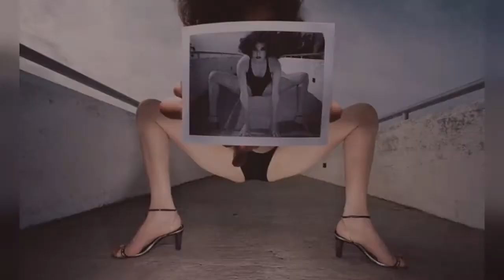Stunning Fashion Photography By Guy Bourdain In The 1970S !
Born 1928 in Paris, French artist and fashion photographer Guy Bourdin was known for his provocative images. From 1955, he worked mostly with Vogue as well as other publications including Harper's Bazaar, and shot ad campaigns for Chanel, Charles Jourdan, Pentax and Bloomingdale's.

Bourdin's work is collected by important institutions including Tate in London, MoMA, San Francisco Museum of Modern Art and Getty Museum. The first retrospective exhibition of his work was held at the Victoria & Albert Museum in London in 2003, and then toured the National Gallery of Victoria in Melbourne, Australia, and the Galerie nationale du Jeu de Paume in Paris. The Tate is permanently exhibiting a part of its collection (one of the largest) with works made between 1950 and 1955.

Bourdin is considered as one of the best known photographers of fashion and advertising of the second half of the 20th century. He set the stage for a new kind of fashion photography. While conventional fashion images make beauty and clothing their central elements, Bourdins photographs offer a radical alternative.

Bourdin died of cancer in 1991 at the age of 62.

These stunning color pics are part of his work that Guy Bourdin took female model for various magazines in the 1970s.

1970 Vogue

1971 Charles Jourdan

1972 Charles Jourdan

1972 Vogue

1972 Vogue

1974 Charles Jourdan

1974 Charles Jourdan

1974 L'Officiel

1975 Charles Jourdan

1975 Charles Jourdan

1975 Vogue

0:00 - Intro

?sub_confirmation=1
❤️About Us❤️